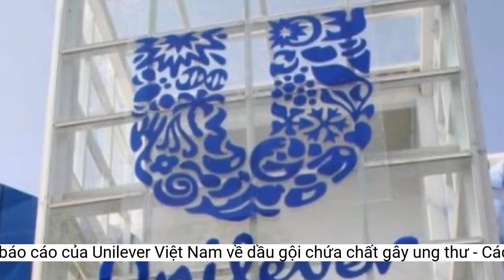Bộ Y tế thông tin bản báo cáo của Unilever Việt Nam về dầu gội chứa chất gây ung thư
Cuối giờ chiều 27/10, trao đổi với VietNamNet, lãnh đạo Cục Quản lý dược (Bộ Y tế) cho biết, chiều nay đã nhận văn bản báo cáo của Unilever Việt Nam liên quan thông tin thu hồi các sản phẩm dầu gội khô của công ty này tại Mỹ, Canada.Lãnh đạo Cục Quản lý dược cho biết Unilever Việt Nam báo cáo trong 2 năm 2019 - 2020, công ty này công bố 3 sản phẩm dầu gội khô (TRESemme Fresh &amp; Clean Dry Shampoo; TRESemme Volumizing Dry Shampoo và Dove Invisible Dry Shampoo) sản xuất tại Mỹ.
Công ty này cũng phải báo cáo tình trạng lưu hành các sản phẩm trên tại Việt Nam, đề xuất hướng xử lý và khuyến cáo các nội dung liên quan. Unilever Việt Nam có 1 ngày để chuẩn bị các nội dung báo cáo cho Cục Quản lý dược.
Được biết, Unilever đã công khai đường dây nóng để người tiêu dùng phản ánh nếu nghi ngờ sản phẩm đang dùng có liên quan đến việc thu hồi tại Mỹ và Canada.
Unilever Việt Nam khẳng định việc thu hồi này là “tự nguyện”, “thận trọng” và không chịu ảnh hưởng bởi bất kỳ quyết định hay lệnh cấm của cơ quan sở tại.
“Ngày mai chúng tôi tiếp tục tổng hợp thông tin và xử lý” – lãnh đạo Cục này nói.
Từ năm 2020, Unilever Việt Nam đã ngừng nhập khẩu, phân phối sản phẩm Dove Invisible Dry Shampoo. Từ tháng 9/2021 đã ngừng phân phối sản phẩm TRESemme Fresh &amp; Clean Dry Shampoo, TRESemme Volumizing Dry Shampoo.
Văn bản báo cáo của công ty này lên Cục Quản lý dược cũng khẳng định sự việc thu hồi tự nguyện chỉ áp dụng cho các sản phẩm tại Hoa Kỳ và Canada, không ảnh hưởng đến các sản phẩm của công ty này đang kinh doanh tại Việt Nam.
Trước đó, ngay khi nắm thông tin từ báo chí phản ánh các sản phẩm dầu gội khô nhãn hiệu Dove, TRESemmé và Bed Head của Unilever bị thu hồi tại Canada và Mỹ do liên quan đến hàm lượng benzene trong sản phẩm dưới dạng vết, ngày 26/10 Cục Quản lý dược đã có văn bản yêu cầu Unilever Việt Nam báo cáo.
Theo đó, việc thu hồi chỉ áp dụng với sản phẩm dầu gội khô dạng bình xịt được sản xuất trước tháng 10/2021 tại thị trường Mỹ và Canada.